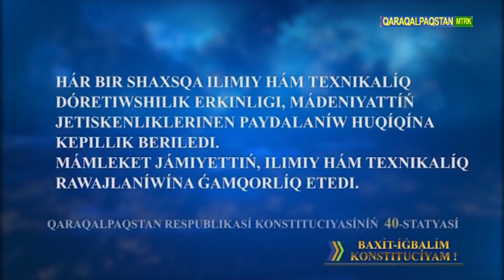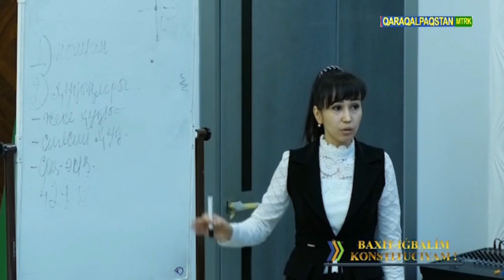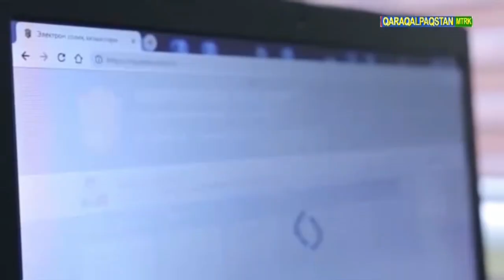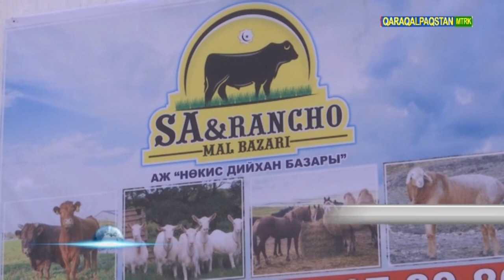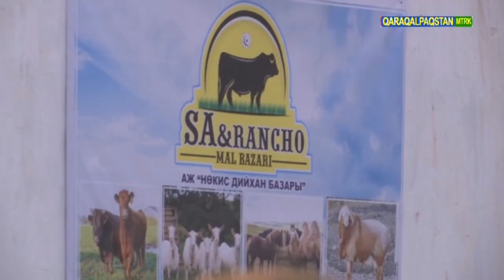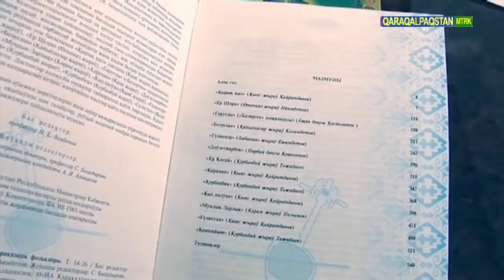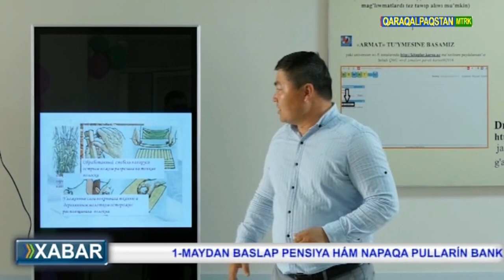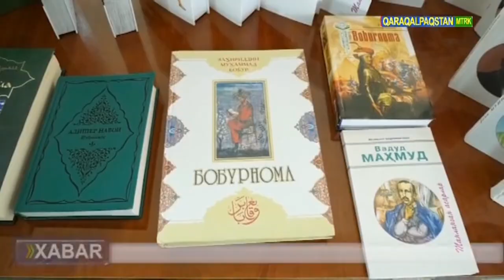ХАБАР 8.04.2022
Xabar